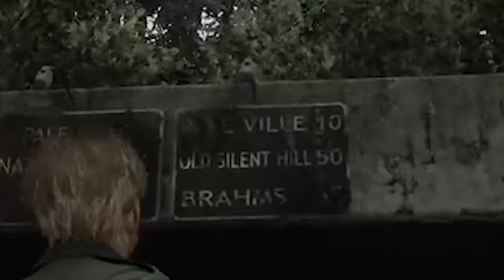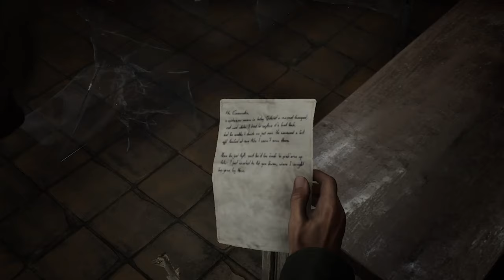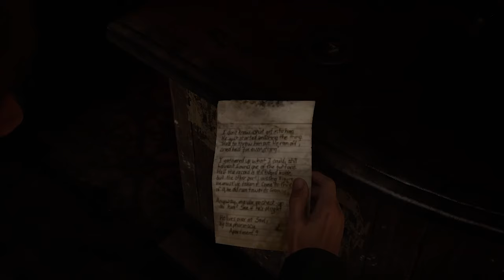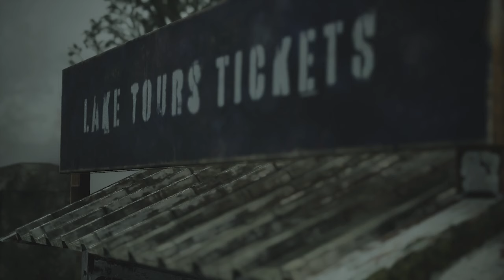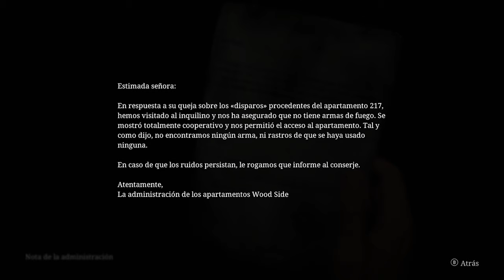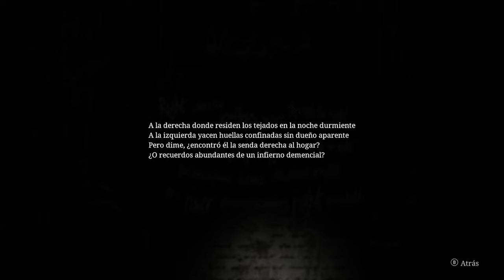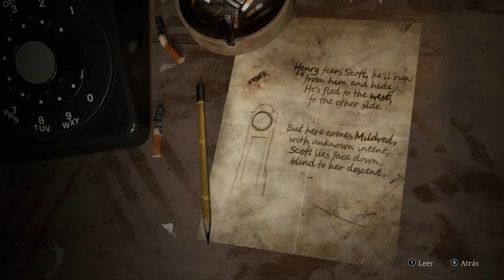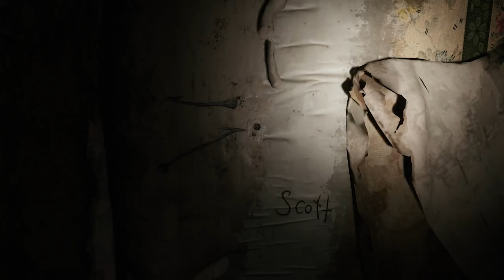SILENT HILL 2 REMAKE | Buscando a Pyramid Head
Finalmente, ha llegado.